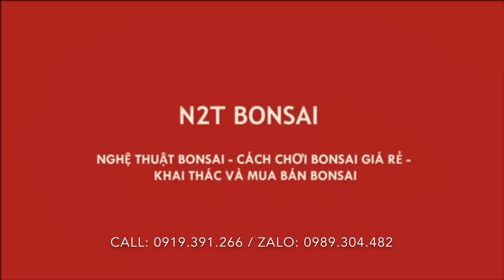MAI CHIẾU THỦY BONSAI MINI ĐẸP MÓC ĐƯỢC TRONG XÓ VƯỜN - PHÔI ĐẸP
Cuối tuần làm cây mai chiếu thủy mini đẹp